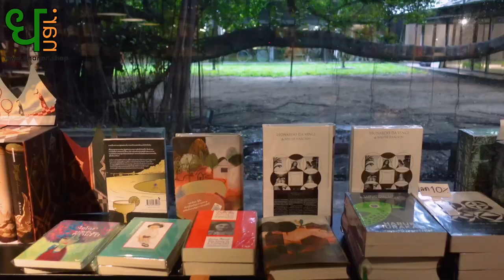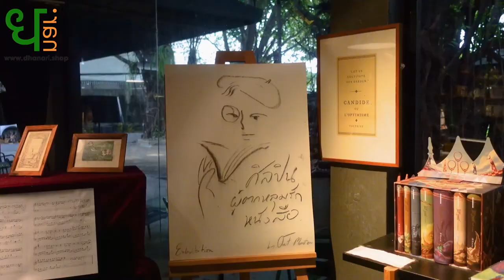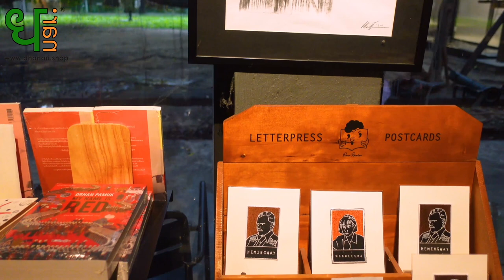The Jam Factory - a café, a homeware store, a gallery, a restaurant, a bookshop, all in one Bangkok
The Jam Factory located on the Chao Phraya river is a combination of cafe, bookstore, homeware store, gallery, office and restaurant.

This is one of the few places in Bangkok where you can go and truly feel out of the city while being in a centre of the city.